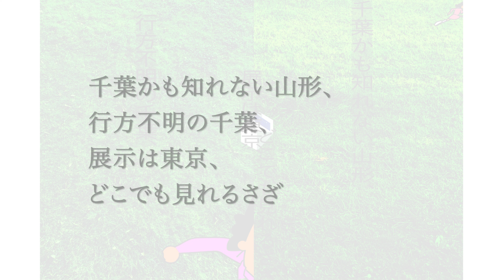【江口湖夏 個展】『千葉かもしれない山形、行方不明の千葉、展示は東京、どこでも見れるさざ』＠haco - art brewing gallery -【展示会アーカイブ】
【江口湖夏『千葉かもしれない山形、行方不明の千葉、展示は東京、どこでも見れるさざ』】
山形、千葉、東京は自分にとって関わりの深い場所である。 2年住んでいる山形は、地元の千葉から離れ暮らしている場所として実感が湧かず、今も千葉にいるような 感覚に陥ってしまう。それは、パンデミック後、これまでのコミュニティ維持のため応急処置的に情報通信の整備を行ない、それらに頼らざるを得ない状況を作り出したことが原因なのではないか。これにより情報 通信のありがたみを痛感した一方、世界と無限に繋がれるようで所詮表面的なものであると再認識した。山形の大学の授業を千葉で受ける日々、画面の向こう側に映るこの場所は本当に存在するのかとアニメーショ ンを見るように捉えていた。何もかも表面的に思え、自分やそれ以外の所在を見出せず、孤独や不安に駆られた。 さらに感染症は、社会や個人などの引きこもりを顕著なものとし、住む土地との関係を切断させた。個人の 世界は専業主婦のようにほぼ家の中で完結する。山形に引っ越した際、住まいと山形を切断され、まだ千葉にいるのではないかという感覚に陥った。千葉は存在し続けているのだろうかという疑心暗鬼にも駆られ た。人や社会が公から個へと向かい、軽率に情報通信に頼った結果、専業主婦という言葉が死後になりつつある現代で、専業主婦のような閉じた世界の中で生活するという奇妙な社会が形成されているように感じる。

一方で美術を学んだ東京へと記憶を辿れば、コロナ以前から似たような現象が起こっていた。東京という公 からアートや人々を分断する星屑のようなホワイトキューブ、その中だけで展開するアーティスト、過去に 話題となったトリエンナーレでは多くの人々が実見せず、スマートフォン上で鑑賞し、論じた。これらの出来事は現代社会の伏線のように感じる。

今回の展示では、個人的に関わりの深い3つの場所を紐付けながら、情報と現実の境がテーマの作品を展開 する。日本の都市のようにアートの土台が敷かれ切っていないローカルな県、かつパンデミック時に自身が 情報通信上で行き来した山形と千葉に紐づけ東京の会場で展開することで、引きこもりがちな現代の日本の アートや社会の流れへの対抗を試みる。また、東京で山形と千葉に紐づけた作品を上書きするように展開す ることで、その地の文脈の上書きが顕著になっている日本の都市やアートの現状を可視化する。 これらの作品群や展示会場に、全国放送のアニメーションでは日本最古とされ専業主婦という肩書きを持つ あの国民的キャラクターをストーリーテラー的に登場させ、山形、千葉に紐づけられた作品群、東京の会場 をひとつのインスタレーションとして結実させる。

【KONA Eguchi『Yamagata, which may be Chiba, Chiba, which is missing, Tokyo, which is on exhibition, Saza, which you can see anywhere.』】
Yamagata, Chiba, and Tokyo are places that I am deeply involved with. Yamagata, where I have been living for two years, does not really feel like a place to live apart from my hometown, Chiba, and I still feel as if I am in Chiba. I think this is due to the fact that after the pandemic, information and communication systems were developed as a stopgap measure to maintain the community, and a situation was created where people had no choice but to rely on these systems. This made me keenly aware of the value of information and communication, but at the same time, I reaffirmed that although it seems to be able to connect us to the world infinitely, it is only superficial. As I spent my days in Chiba taking classes at a university in Yamagata, I wondered if this place on the other side of the screen really existed, as if I were watching an animation. Everything seemed superficial, and I felt lonely and insecure, unable to locate myself or anyone else. In addition, the infections made social and personal withdrawal more pronounced, and severed the relationship with the land where they lived. As a housewife, my personal world is almost entirely contained within my home. When I moved to Yamagata, I felt disconnected from my home and Yamagata, and felt as if I were still in Chiba. I also had doubts about whether Chiba would continue to exist. As a result of the shift of people and society from the public to the individual, and the thoughtless reliance on information and communication, I feel that a strange society has been formed in which people live in a closed world like housewives, even though the term "housewife" is becoming obsolete today.

On the other hand, if we trace our memories back to Tokyo, where we studied art, we find that a similar phenomenon had been occurring even before Corona. The white cubes that look like stardust and divide art and people from the public of Tokyo, the artists who develop only within the cubes, and the Triennale that became a hot topic in the past, many people did not actually see the works, but watched and discussed them on their smartphones. I feel that these events foreshadow contemporary society.

The theme of this exhibition is the border between information and reality, connecting three places with which I have a deep personal connection.By presenting the work at the venue in Tokyo linked to Yamagata and Chiba, two local prefectures where the foundation has yet to be laid for art as in other Japanese cities, and where the artist himself went and returned by telecommunication during the pandemic, the work will attempt to compete with the reclusive trends of contemporary Japanese art and society.In these works and the exhibition space, the national character, who is said to be Japan's oldest nationally broadcasted animation and has the position of a housewife, will appear as a storyteller, and the works linked to Yamagata and Chiba, and the venue in Tokyo will come to fruition as a single installation.

【展示情報】
■時間：開催時間 11:00-19:00 (最終日17:00まで)
■会場：haco - art brewing gallery -

【Artist】
江口湖夏(KONA Eguchi)
東北芸術工科大学芸術学部美術専攻

【目次】
0:00​ オープニング/ステートメント
0:20 作品紹介
1:52エンディング